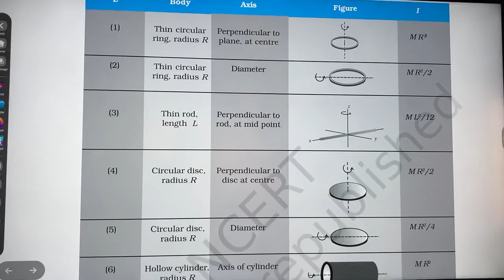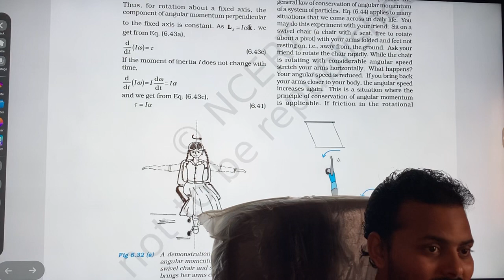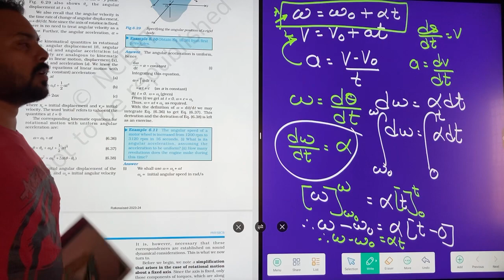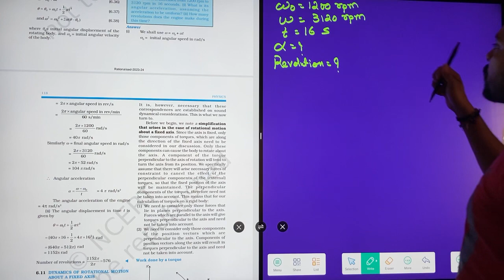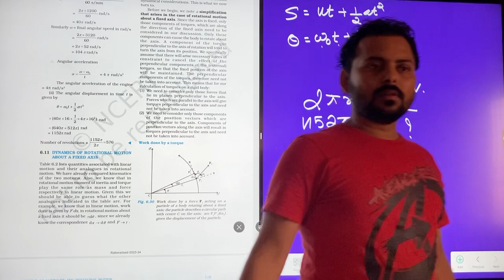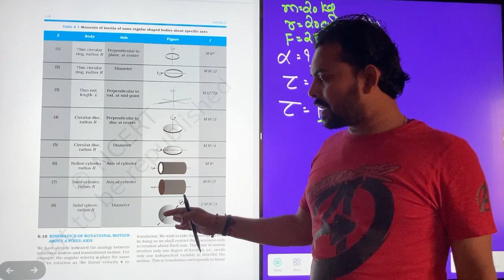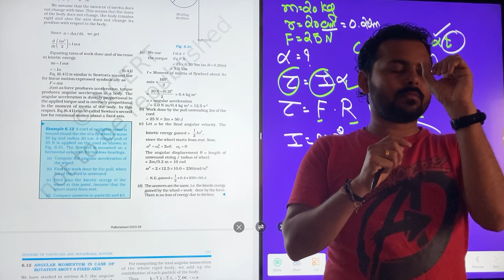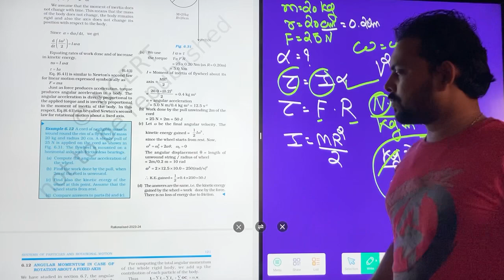13 October 2023